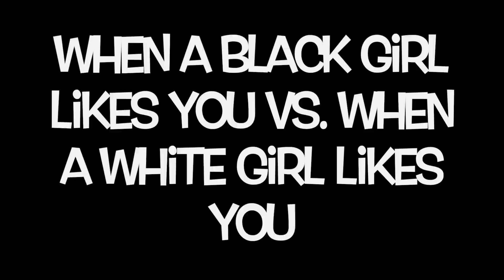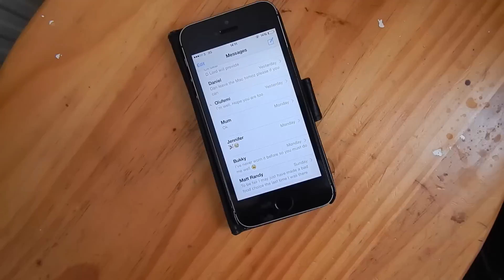WHEN BLACK GIRLS LIKE YOU VS WHEN WHITE GIRLS LIKE YOU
This video is about When a Black girl likes you vs when a white girl likes you. Or signs that a girl likes you in general! COMPETITION ENDS on Tuesday 4th August at 4pm!